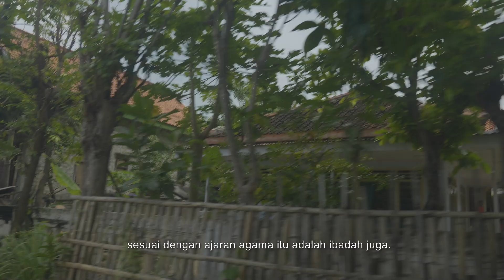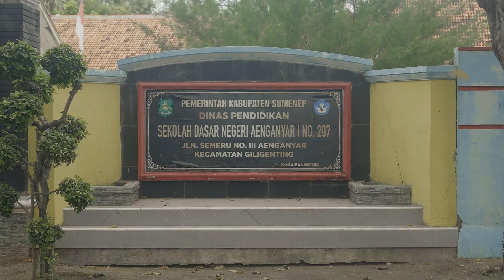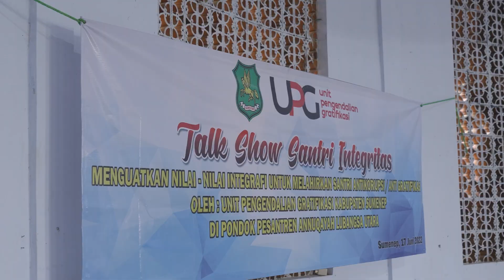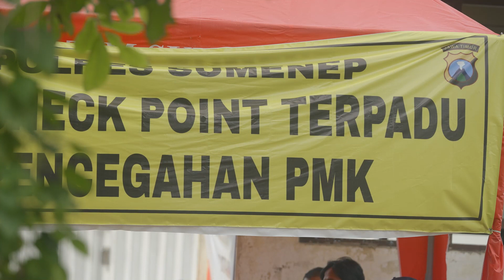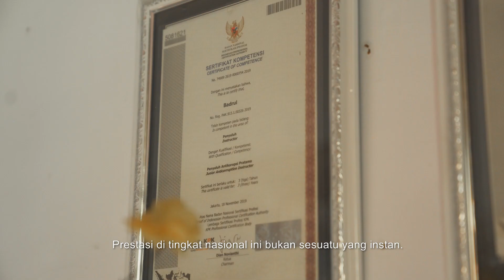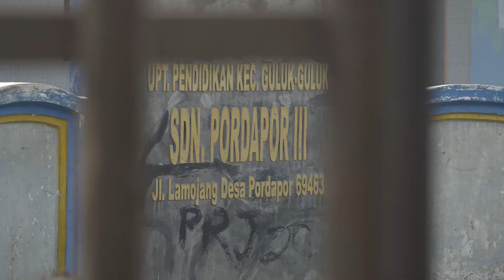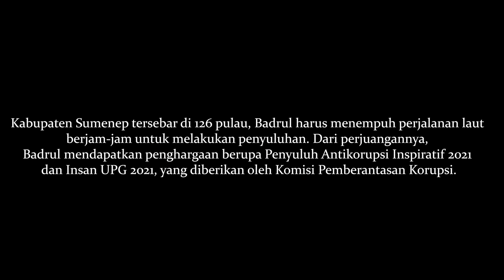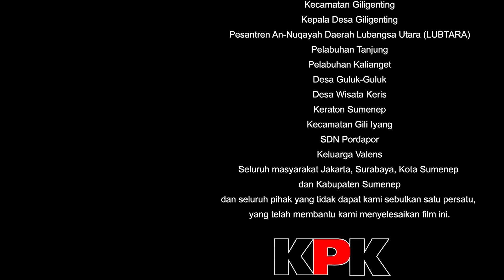[FILM INSPIRATIF GRATIFIKASI] JALAN KEBAIKAN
Badrul, seorang Pelaksana Inspektorat Kabupaten Sumenep yang mengedukasi dengan strategi yang mengedepankan budaya masyarakat Sumenep.

Akun Youtube Resmi Komisi Pemberantasan Korupsi.